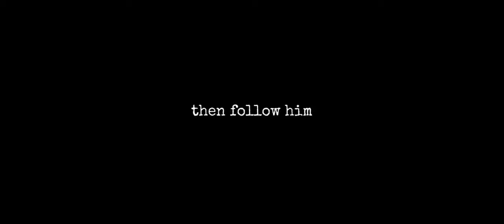DIVINE RAMBLINGS - PART FOUR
Title: DIVINE RAMBLINGS - PART FOUR OF FOUR
Description: As the sun dips low, casting its golden touch upon the meadows, we step into a world where grass blades catch the last rays. Our senses awaken. Each step releases the fragrance of fresh new grass and the fresh scent of wild flowers in early bloom.

(Film Created on a Dji Osmo Action 4 📽️)